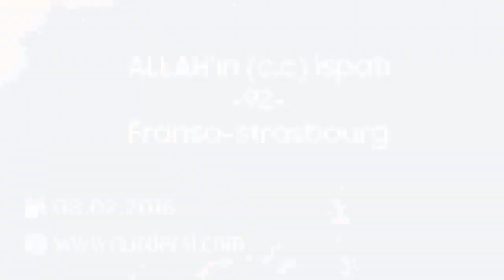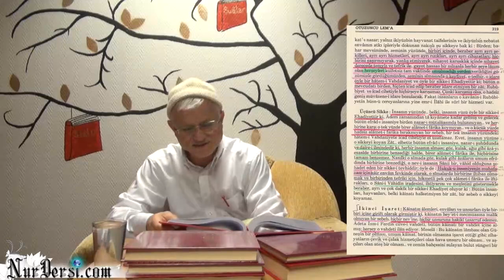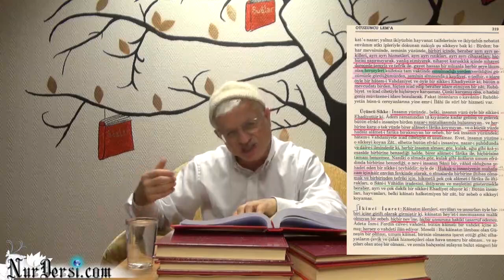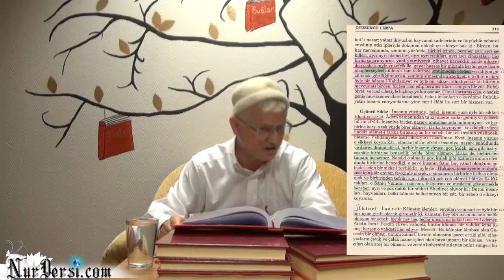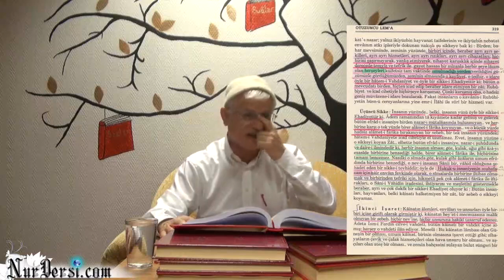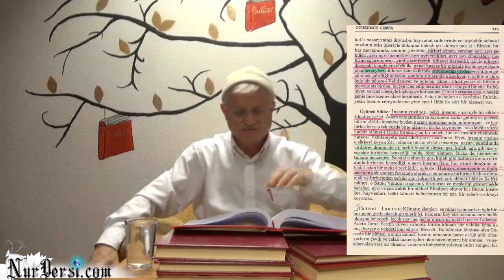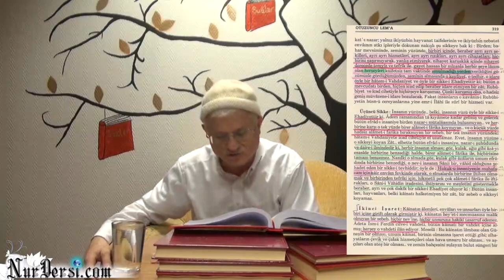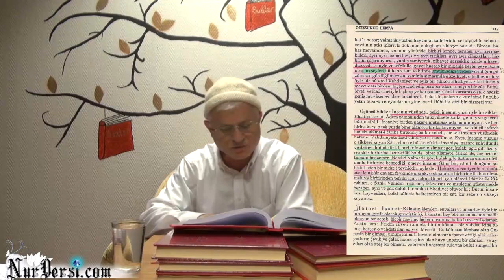Allah'ın cc isbatı -92 Strasbourg/Fransa